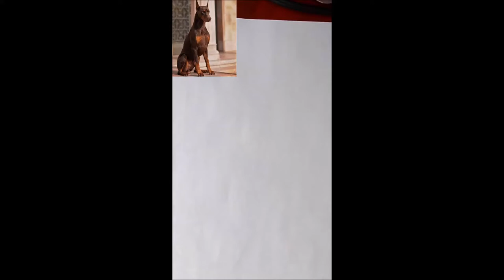Drawing My Favorite Animals - Day 3: European Doberman - Reddit Livestream Recap